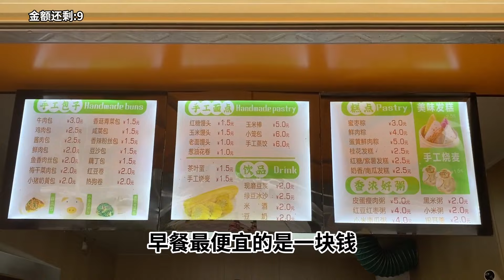挑戰隨機金額吃一天，抽到多少吃多少，9元能挑戰成功嗎【妙藝手工】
请放心，本视频内容符合YouTube社区准则，没有任何违反规定的行为。 挑戰隨機金額吃一天，抽到多少吃多少，9元能挑戰成功嗎

O(∩_∩)O~~
妙藝手工更多精彩視頻推薦/More wonderful video recommendations：